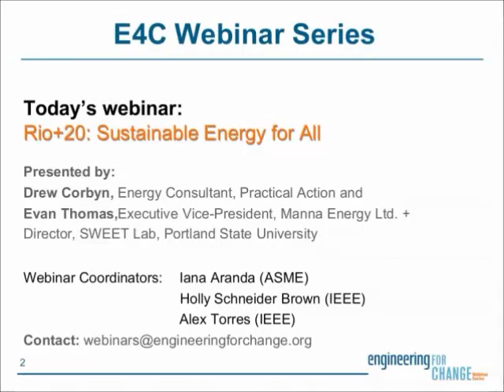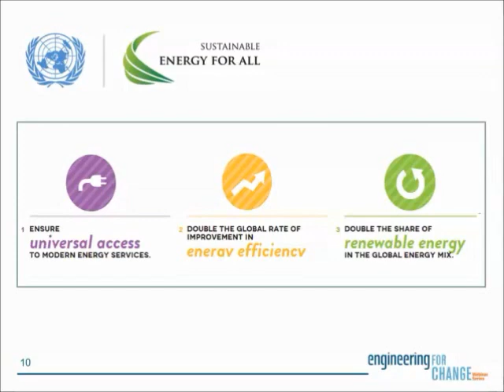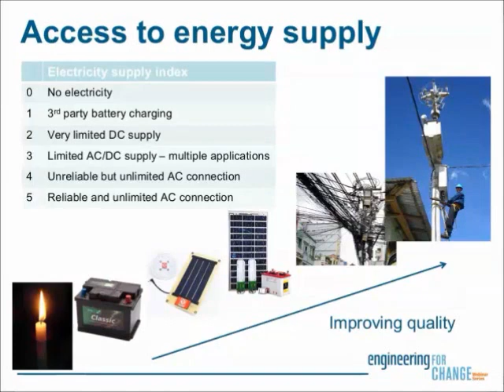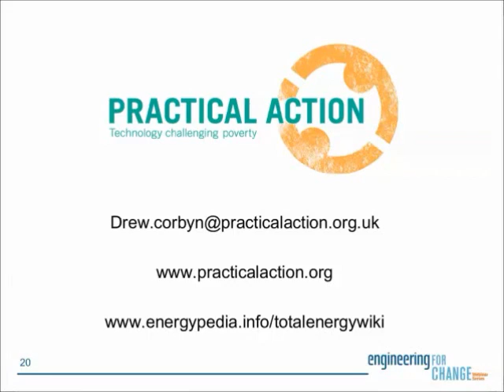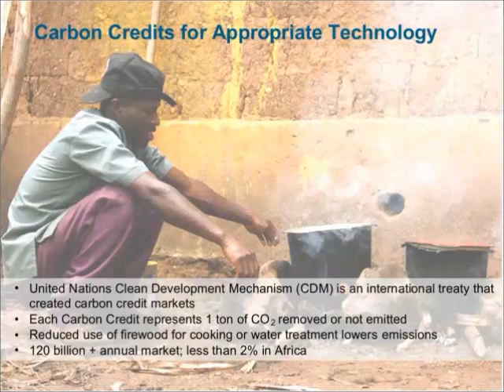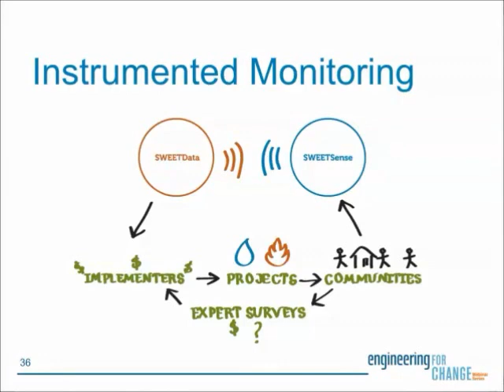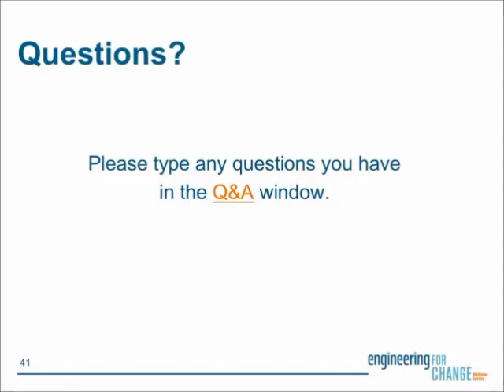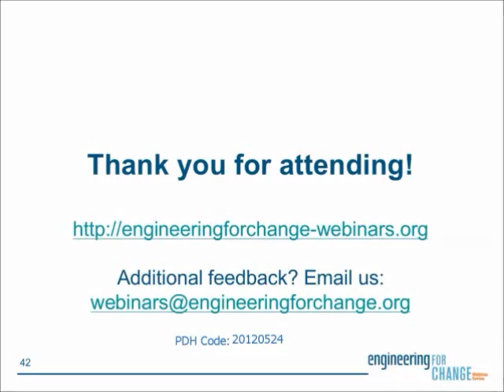Rio + 20: Sustainable Energy for All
In this E4C Webinar, Drew Corbyn will discuss the role of energy in human development and challenging poverty; presenting Practical Action's recently launched Poor People's Energy Outlook 2012, which supports the 2030 goal of universal energy access by helping to better define the dimensions of energy poverty, and the range of solutions needed in order to combat it. Evan Thomas will present how Manna Energy leverages carbon finance to allow larger scale distributions of energy technologies and creating opportunities for entrepreneurs and development practitioners in the process of developing sustainable energy projects. Furthermore, Evan will touch on the monitoring of those programs in a more accountable way through his work at PSU with the SWEETLab